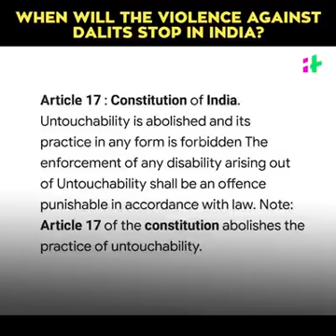ದಲಿತರ ಮೇಲಿನ ದೌರ್ಜನ್ಯಗಳಿಗೆ ಕಾರಣಗಳೇನು